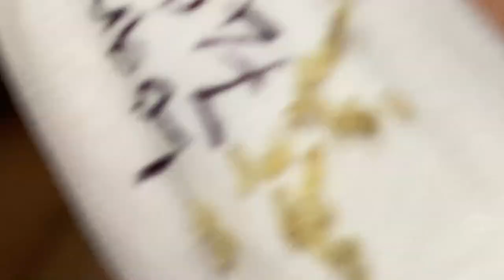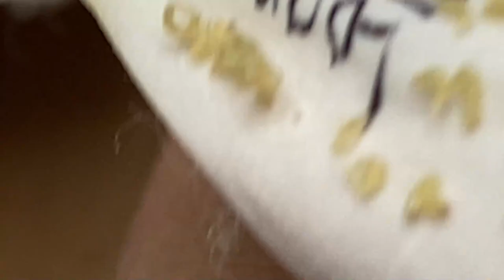𝘐 𝘢𝘭𝘸𝘢𝘺𝘴 𝘭𝘪𝘬𝘦 𝘵𝘰 𝘭𝘰𝘰𝘬 𝘰𝘯 𝘵𝘩𝘦 𝘰𝘱𝘵𝘪𝘮𝘪𝘴𝘵𝘪𝘤 𝘴𝘪𝘥𝘦 𝘰𝘧 𝘭𝘪𝘧𝘦 6906